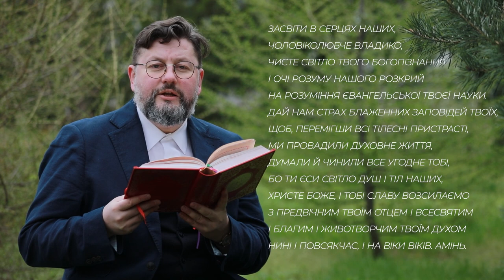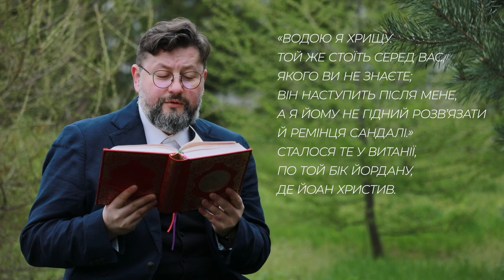Євангеліє від Івана 1, 18–28 / Новий Завіт ▪ о. Віталій Храбатин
на Понеділок Світлий / 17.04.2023 / з Євангелії від Івана 1, 18–28

00:00:36 - Ніхто й ніколи Бога не бачив. Єдинородний Син, що в Отцевому лоні, - той об'явив. Ось Йоанове свідчення, коли то юдеї були до нього послали з Єрусалиму єреїв та левітів, спитати його: «Хто ти?» А він зізнався, не заперечив; зізнався: «Я - не Христос.» То вони спитали його: «Що ж - Ілля ти?» - «Ні», мовив він. «Пророк ти?» - «Ні», відказав він. Тоді вони йому: «То хто ж ти такий - щоб відповісти тим, які нас вислали, що сам про себе кажеш?» Промовив: «Я - голос вопіющого в пустині: Вирівняйте путь Господню, - як ото пророк Ісая сказав.» Були ж посланці з фарисеїв. Отож спитали його, мовивши до нього: «Чого ж бо христиш, коли єси ні Христос, ані Ілля, ані пророк?» Йоан же їм у відповідь: «Водою я хрищу. Той же стоїть серед вас, якого ви не знаєте; він наступить після мене, а я йому не гідний розв'язати й ремінця сандалі.» Сталося те у Витанії, по той бік Йордану, де Йоан христив.
00:02:07 - пояснення уривку [Євангеліє від Івана 1, 18–28]

Поширюйте відео!

Україна молиться!